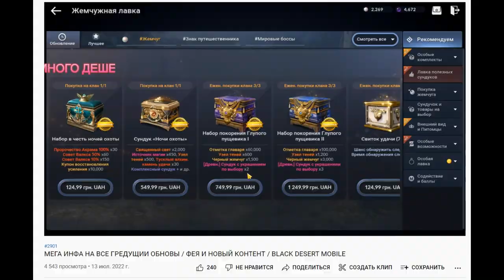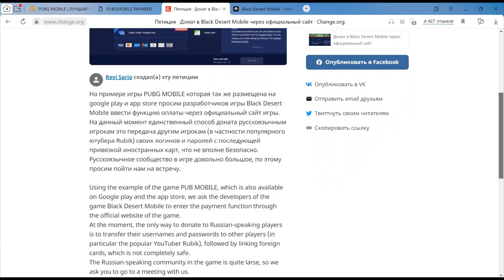ВЕРНЕМ ДОНАТ В BLACK DESERT MOBILE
ЕС ВИ КЕН
Подгончик новым игрокам  - Меню\Отношения\Слава\Код 6U5RDG74MM70